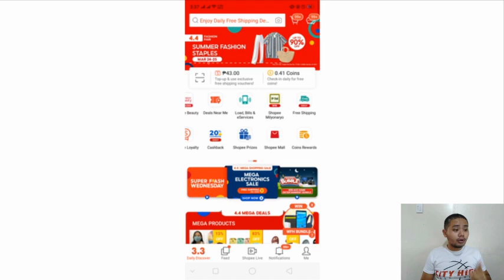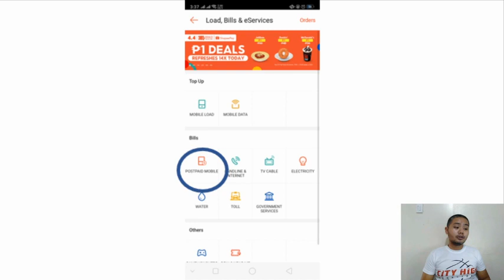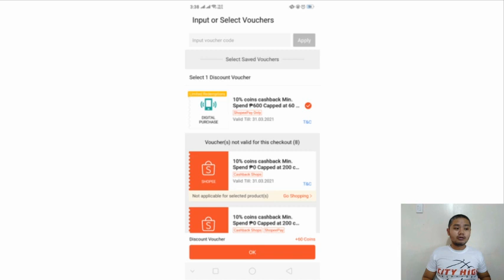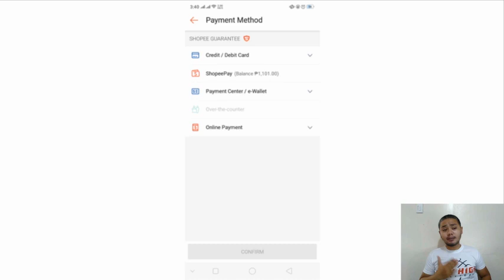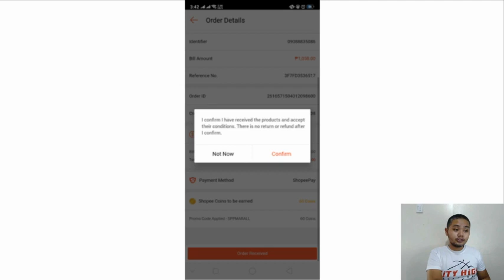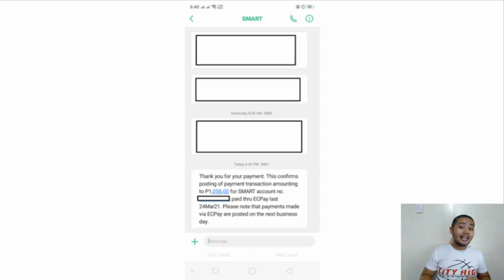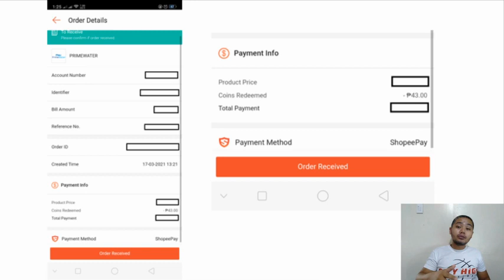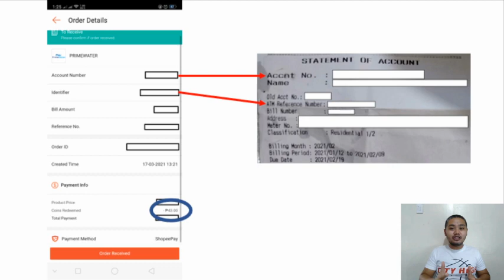May cashback sa pagbabayad ng bills